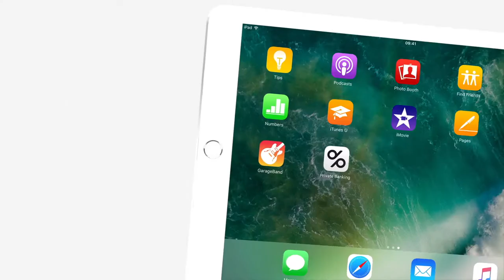Welkom op My Degroof Petercam - Toegang Cliënten